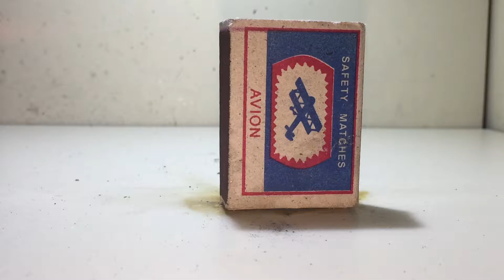EXPLOSIVE MATCHES SLOW&FAST MOTION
EXPLOSIVE MATCHBOX FAST 5X+SLOW 240FPS+FAST 10X MOTION